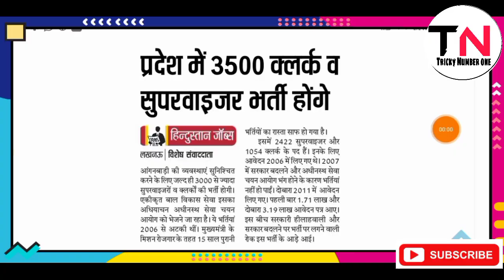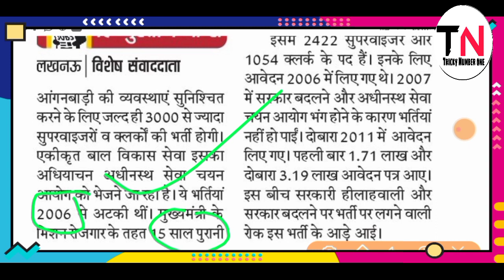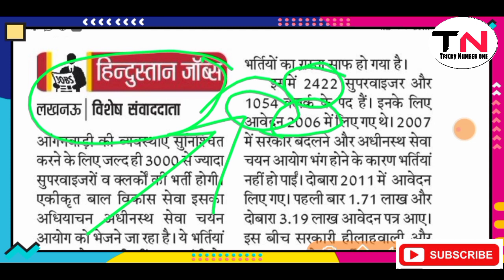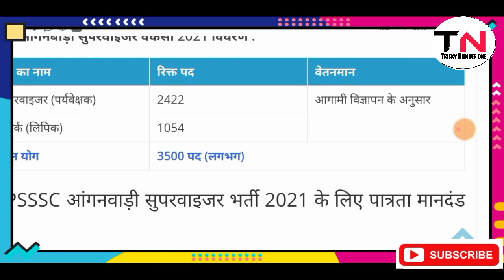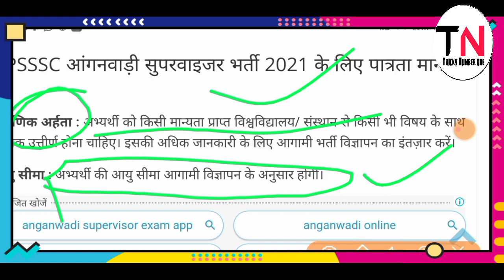प्रदेश में आंगनवाड़ी, सुपरवाइजर भर्ती शुरू । देखें पूरी इनफार्मेशन ।। tricky number one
rhreporting.nic.in/netiay/Benificiary.aspx

http//sec.up.nic.in

सो

Noto ko badal kar kaise lakho

Ujjwala yojna
Saphaikarmi bharti
Saphaikarmi bharti 2020
samudaik sauchaly
Iibf exam
Narega mjdoor
Bc sakhi result, bc sakhi yojana, bc sakhi result kb aayega, bc shakhi result kaise chek karen, bc shakhi chayan  nikale, up bc sakhi yojana, up bc sakhi result, milenge ab 99000hajar eupye
swayam sahayata samuh online kren
aaganwadi bharti online registration
aaganwadi superwaijar bharti
up aaganwadi bharti full information